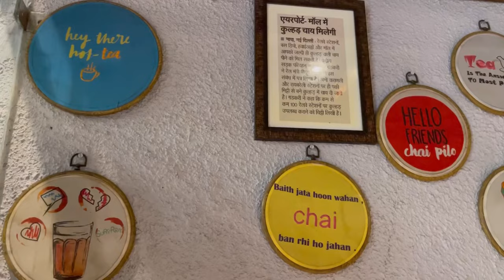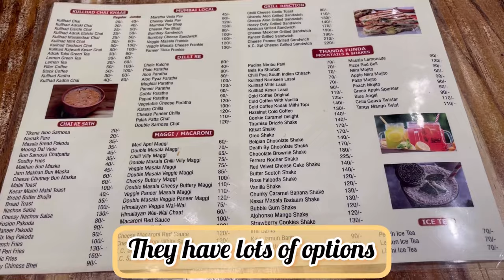Best Vada Pav😍😍 in Delhi | Old Rajindar Nagar | kullhad Chai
Visited here recently with my friends Today.
Very pocket friendly place , yet you can try exciting menu.
Being chai lovers, we loved this place. They also have a huge variety of snacking options available, we tried the elaichi chai in kullhad, vegetable Maggie, Bun maska, Fusion pakore and the Kullhad Dosa ... which is served in a unique style. Overall, it's a great place to visit for all the chai lovers out there.

Kullhad Chai" is a Delhi-based Indian tea boutique established by Mr. Vinay Maloo, in 2019.

We bring a perfectly brewed traditional cup of Kullhad Chai made with fresh, natural ingredients for tea lovers in Delhi. With the high market demand “Kullhad Chai” has rapidly grown to become the go-to brand! We offer various hot tea under one roof. Since olden times; tea is being served in handmade, eco-friendly Kullhads, our tea brand Kullhad chai is keeping the old tradition alive in the city!